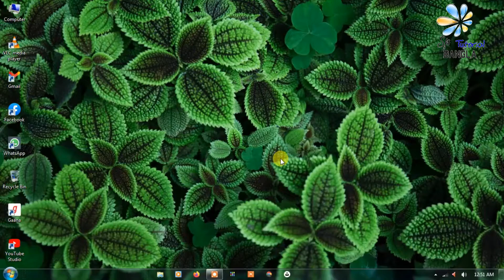How to get a list of all Device Drivers using Command Prompt | See PC Driver List using CMD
How to get a list of all Device Drivers using Command Prompt | See PC Driver List using CMD | (Bangla)